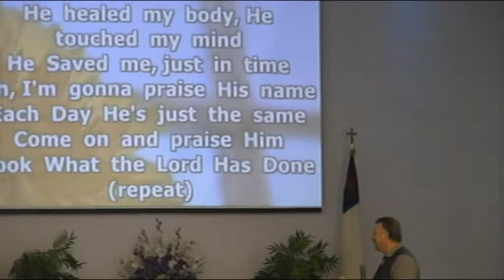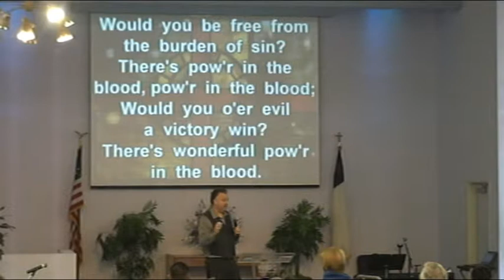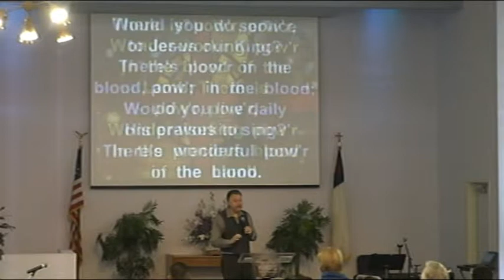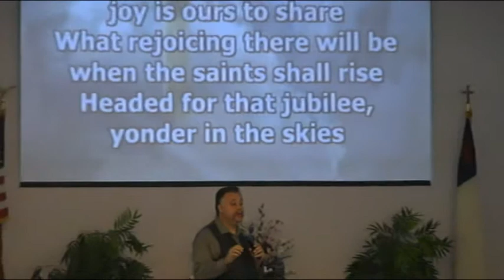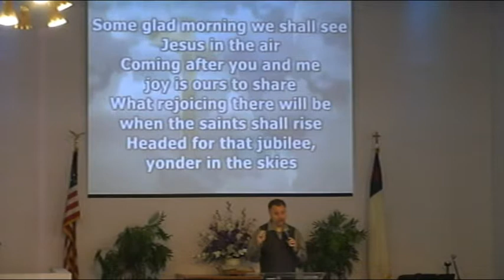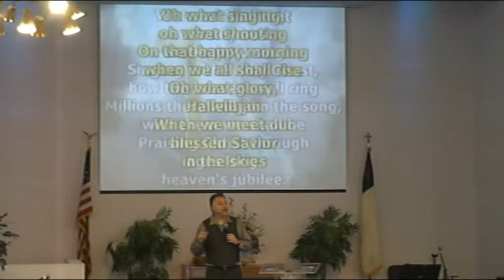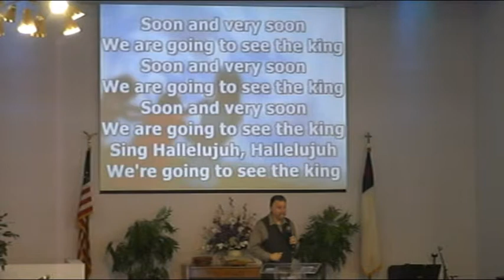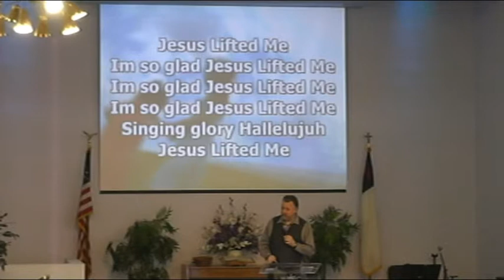2015 04 19 Music 2 of 2 @ WABC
A stirring day of Worship and Praise at White Avenue Baptist Church of Pomona, CA 91766